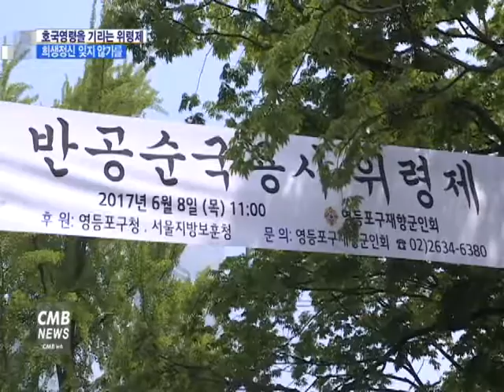[서울뉴스][리포트] 영등포구재향군인회, 반공순국용사 위령제 개최